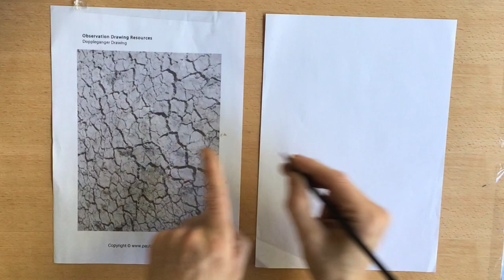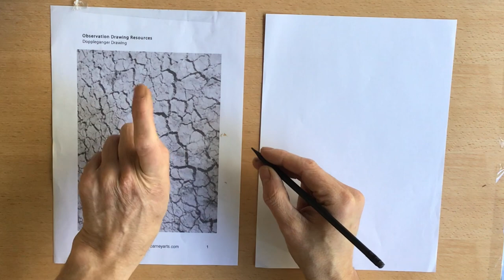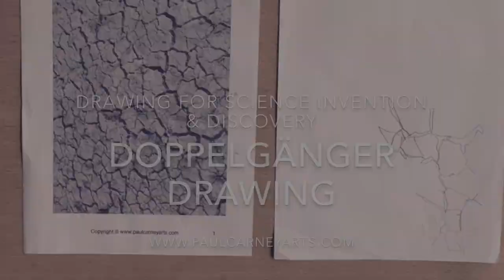Doppelganger Drawing by Paul Carney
Taken from the book Drawing for Science Invention & Discovery, even if you can't draw by Paul Carney. Loughborough Design Press.